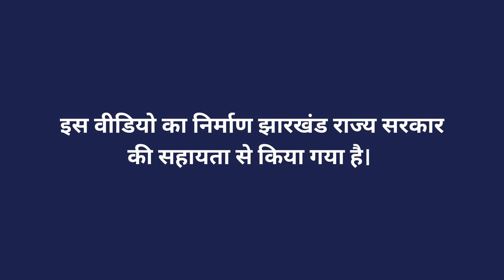SRI - बीज शोधन एवं उपचार (भाग 2)